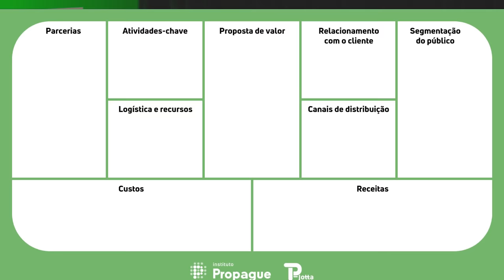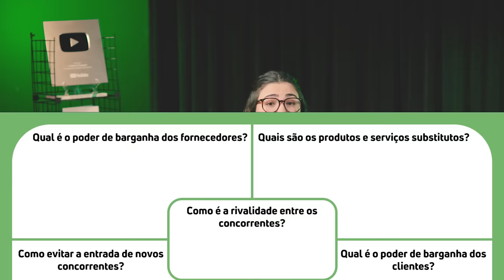Descubra 4 ferramentas para montar o seu plano de negócios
A falta de planejamento é um dos principais motivos para o fechamento de empresas no Brasil, contribuindo para 25% dos casos de encerramento.

Para evitar que sua empresa faça parte dessa estatística, o P-Jotta desta semana te dá dicas de como criar um plano de negócio.

Explicamos algumas ferramentas que você pode implementar no dia-a-dia do seu negócio como: a análise SWOT, o Canvas, as Metas SMART e as 5 forças de Porter.

Assista agora!

Veja por capítulos:
00:00 - O que é um plano de negócios?
02:32 - Como fazer uma Análise SWOT?
06:01 - Como fazer um plano de negócios no Canvas?
07:24 - Como fazer as Metas SMART?
10:08 - Como definir as 5 Forças de Porter?